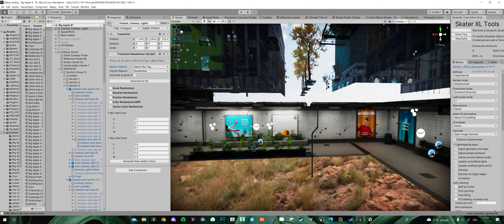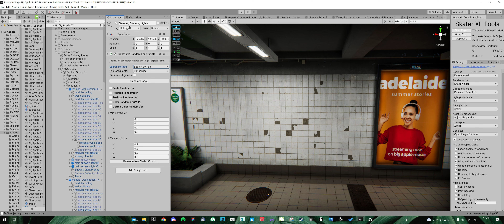Using random vertex colours to drive variation in shader graph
This is a quick demo of how I used random vertex colours in a shader graph to add variation to my subway walls with a single click. In this instance, I used the vertex values to change the UV offset of the base textures.

Vertex colours are really powerful and can be used for many things!

This script was an edit of Transform Randomizer on the asset store. I only added the vertex colour randomisation part.

When adding random vertex colours, a clone of the mesh is created and the old mesh will no longer exist (and no longer will update if you original model's fbx file updates), so I normally duplicate my scene before doing this as a backup.

The original asset that I used as a base (the transform randomise tools are very useful too!)

More notes on the shader example: the base texture is a 12-tile texture,  so I created a larger texture that was 3x the size (36x36 tiles), in the shader I use UV tiling .33 to account for the tripled size, and the vertex colour values are rounded to 1/36 - which means the offset gets applied at exactly 1 tile increments per instance.